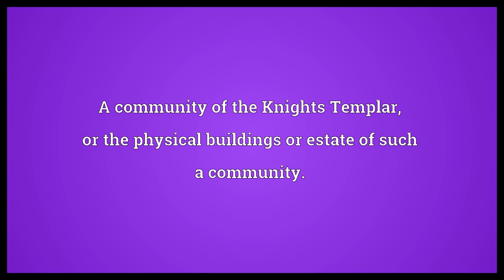Preceptory Meaning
Video shows what preceptory means. A community of the Knights Templar, or the physical buildings or estate of such a community..  Preceptory Meaning. How to pronounce, definition audio dictionary. How to say preceptory. Powered by MaryTTS, Wiktionary